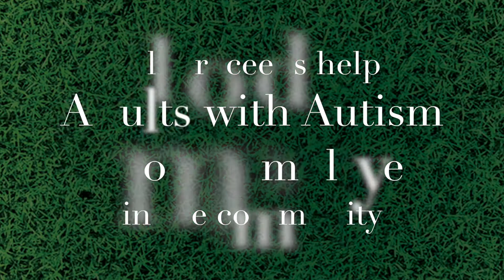Join Us for ScenicView Academy's Annual Golf Tournament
All proceeds help adults with autism become employed in the community.